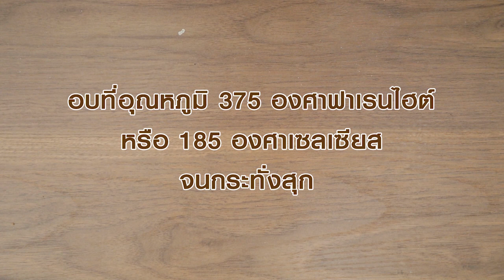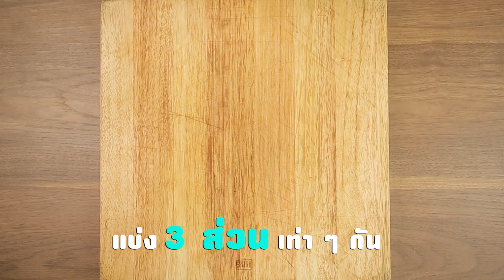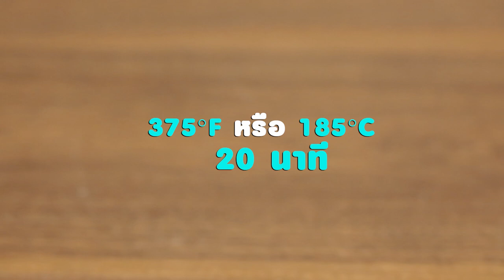รายการ "อดเปรี้ยวกินหวาน" อ.ยิ่งศักดิ์&ครอบครัว ขอเสิร์ฟความอร่อย และพาชิมร้านเด็ด EP.121 [1/3]